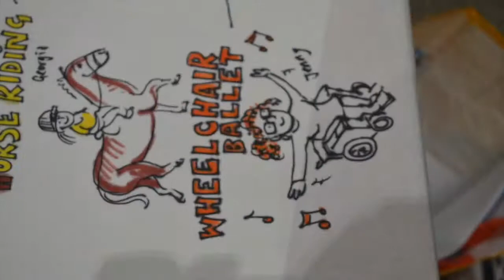The Big Leeds Chat - What you told us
Here is a selection of the postcards you filled in to tell us what you Love about Leeds and what we and the city can do to help improve our health and wellbeing.